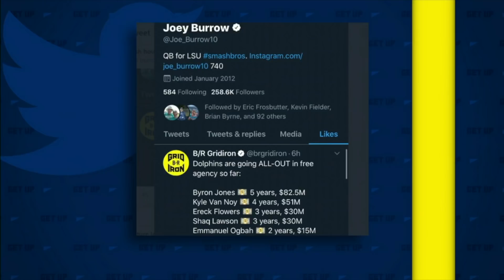Can the Miami Dolphins land No. 1 QB prospect Joe Burrow? | Get Up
Jeff Darlington, Dan Orlovsky and Marcus Spears react to Joe Burrow liking a tweet about the Miami Dolphins free agency moves. The Get Up then discusses if the Dolphins should trade up to draft Burrow.